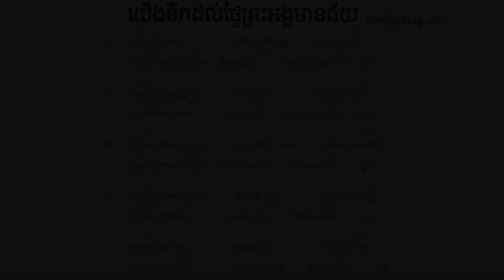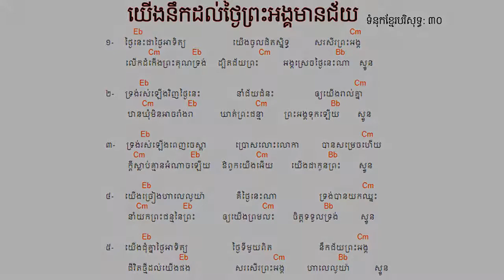30. យើងនឹកដល់ថ្ងៃព្រះអង្គមានជ័យ ទំនុកខ្មែរបរិសុទ្ធលេខ ៣០ Lyrics | Christian Khmer song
30. យើងនឹកដល់ថ្ងៃព្រះអង្គមានជ័យ  ទំនុកខ្មែរបរិសុទ្ធលេខ ៣០ Lyrics | Christian Khmer song
29. ចូរយើងច្រៀងថ្លែងពីព្រះគុណ  ទំនុកខ្មែរបរិសុទ្ធ​លេខ ២៩ ច្រៀងដោយលោកគ្រូ ប៊ិន ដាវីឌ
28. ច្រៀងហូសាណា  ទំនុកខ្មែរបរិសុទ្ធ ២៨ - Khmer Christian song
26. ទ្រង់នឹងយាងចូលមក   ទំនុកខ្មែរបរិសុទ្ធលេខ ២៦​ - Christian Khmer song
22. អរព្រះគុណ  ទំនុកខ្មែរបរិសុទ្ធលេខ ២២ - Christian Khmer song
21. ចម្រៀងថ្វាយព្រះពរ   ទំនុកខ្មែរបរិសុទ្ធលេខ ២១ - Christian Khmer song
20. ព្រះអង្គជាម្ចាស់នៃស្ថានសួគ៌  ទំនុកខ្មែរបរិសុទ្ធ ២០ ច្រៀងដោយលោកគ្រូ ប៊ិន ដាវីឌ
19. យើងគោរពព្រះនាមព្រះយេស៊ូ  ទំនុកខ្មែរបរិសុទ្ធ ១៩​
17. ចម្រៀងនាងម៉ារីយ៉ា  ទំនុកខ្មែរបរិសុទ្ធ ១៧​ Lyrics with chord
16.  ចិត្តខ្ញុំស្រែកច្រៀង   ទំនុកខ្មែរបរិសុទ្ធ ១៦​ Lyrics with chord
14. សរសើរព្រះអម្ចាស់  ទំនុកខ្មែរបរិសុទ្ធ ១៤​ Lyrics with chord